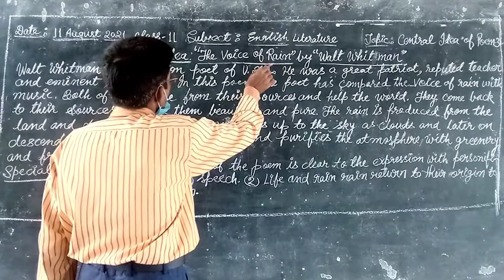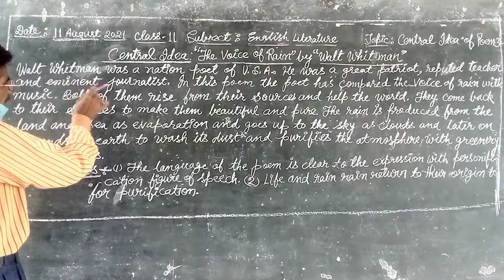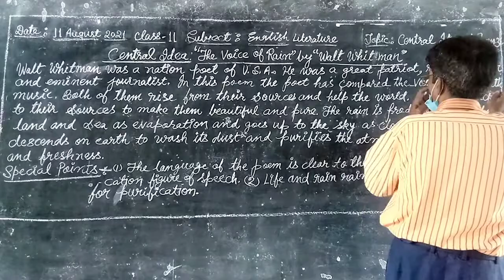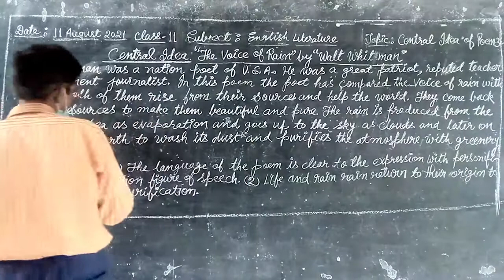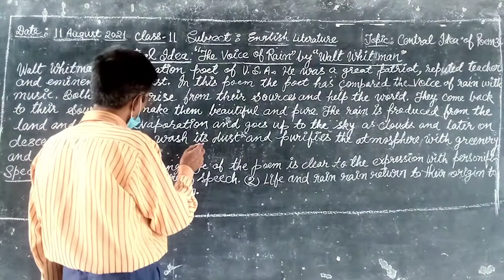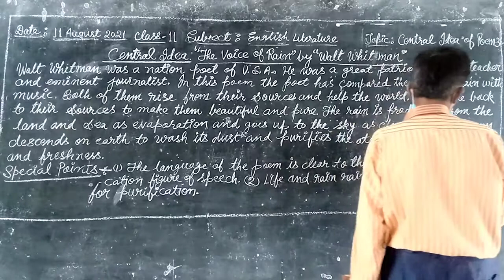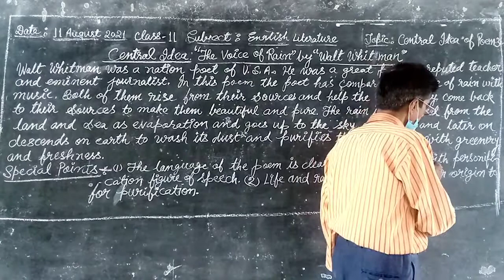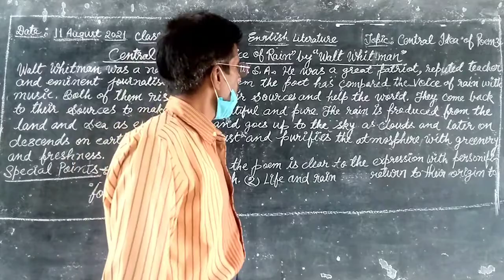class: 11 Sub:Eng Lit Topic Central Idea of the Poem 3 11Aug21.06:16min